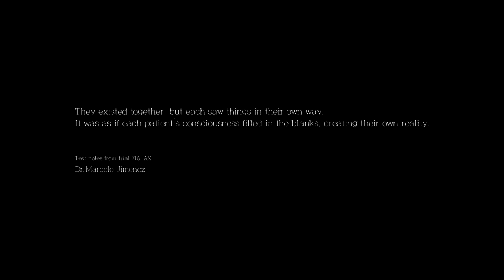An Oath - Let's Play The Evil Within: The Assignment - Part 1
The Evil Within The Assignment Walkthrough Gameplay Part 1 includes DLC, a Review and Chapter Mission 1: An Oath of the Story DLC for PS4, Xbox One, PS3, Xbox 360 and PC in 1080p HD. This The Evil Within The Assignment Gameplay Walkthrough will include a Review, all DLC Expansions, The Assignment, The Keeper, The Consequence, Scary Moments, Bosses, Monsters, Puzzles, Weapons and the Ending of the Single Player DLC.

The Assignment is the first DLC for The Evil Within, as well as the first of a two-part DLC, the second being The Consequence. It will revolve around Juli Kidman, delving into her past and revealing what her true motives are.

The main character of The Evil Within, whom the player controls, is veteran police detective Sebastian Castellanos (voiced by Anson Mount). He is aided by his colleagues Juli "Kid" Kidman (Jennifer Carpenter) and Joseph Oda (Yuri Lowenthal) in confronting the invincible apparition Ruvik (Jackie Earle Haley).

The Evil Within Chapters include: An Emergency Call, Remnants, Claws of the Horde, The Patient, Losing Grip on Ourselves.

This guide will include some of the following: Statues, Keys, Syringes, Mirror, Chest, Audio Log, Medical Kit and Fragment Locations.